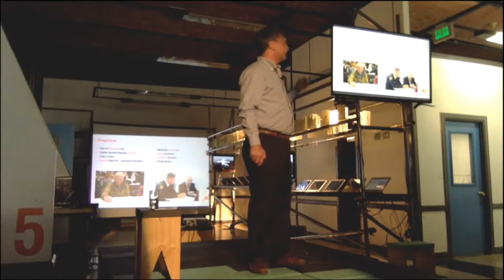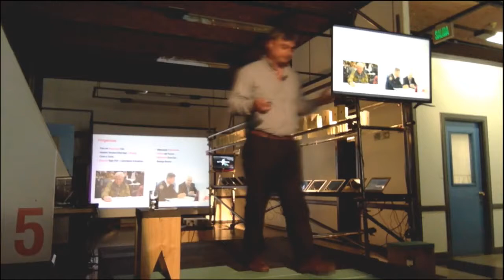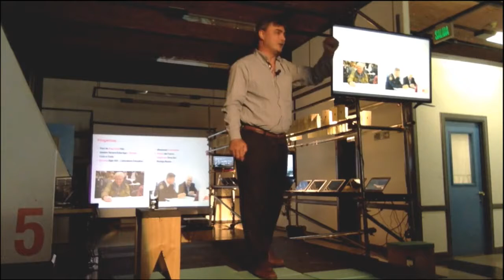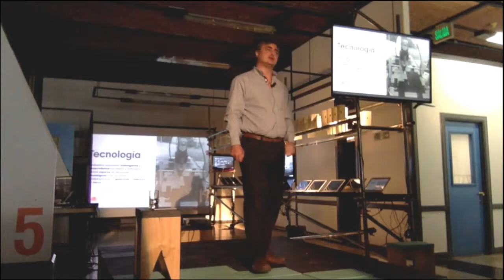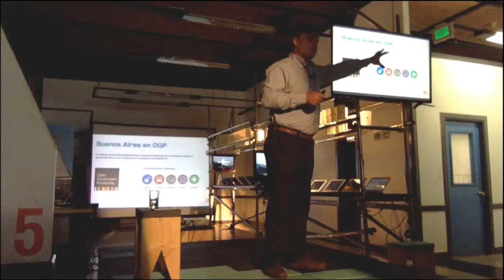GOBIERNO ABIERTO: LA EXPERIENCIA DE PARTICIPACIÓN DE LA CIUDAD DE BUENOS AIRES. Matías Zubiría.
Ponente: MATÍAS ZUBIRÍA MANSILLA
Director General de Innovación y Gobierno Abierto del Gobierno de la Ciudad de Buenos Aires (Argentina)

Buenos Aires es una ciudad pionera en temas de innovación y de gobierno abierto, ha logrado la continuidad de políticas al respecto que hoy en día la posicionan en un lugar de privilegio dentro de las ciudades del mundo. La presente exposición considerará prácticas realizadas desde el Gobierno para fomentar la participación ciudadana y la innovación; son prácticas que se realizan habitualmente en diferentes contextos, tanto hacia el interior del gobierno como para con los ciudadanos.

En la Ciudad de Buenos Aires contamos con un Ministerio de Modernización Innovación y Tecnología, en el cual existe la Subsecretaría de Ciudad Inteligente, ésta última se dedica a desarrollar y promover proyectos vinculados a la sustentabilidad, innovación, gobierno abierto y electrónico, pilares fundamentales dentro del concepto de Smart Cities.

En este contexto, se creó la Dirección General de Innovación y Gobierno Abierto la cual tiene por objetivos aumentar la participación ciudadana en la mejora de políticas públicas usando estrategias que involucren a los ciudadanos, a la vez de fomentar la transparencia de la gestión de gobierno publicando datos en formato abierto y promoviendo el uso de la tecnología para la mejora de la vida de los vecinos.

En definitiva, en el área fomentamos la búsqueda de soluciones innovadoras, disruptivas, que nos ponga a pensar de otro modo los viejos problemas de la ciudad y nos especializamos en la metodología de trabajo para lograrlo. No es tarea fácil, ya que todo cambio tiene resistencia por sí mismo, sin embargo, el desafío lo vale. Es por todo esto, que brindamos servicios de innovación y creatividad para reformular los procesos y sistemas utilizados a la hora de pensar las mejoras de servicios o proyectos; desarrollar y prototipar productos con tecnologías simples pensadas desde y para las personas, y fomentar la política de apertura de datos y participación. Tal vez el desafío más importante que tienen áreas como esta es el de potenciar el desarrollo económico y social basado en datos del mismo gobierno.

Estos servicios se concentraron en un Laboratorio de Gobierno para la innovación llamado Smart Lab. Este laboratorio cuenta con tres áreas que trabajan siguiendo los principios del Design Thinking, una metodología basada en la experiencia del usuario que plantea modernizar las dinámicas de trabajo, hacerlas más ágiles, innovadoras y creativas. De esta manera, se posiciona como un área de servicio transversal, generando vínculos con la sociedad civil y el sector privado, para co-crear soluciones nuevas a problemáticas sociales y mejorar la vida en el día a día en la Ciudad.